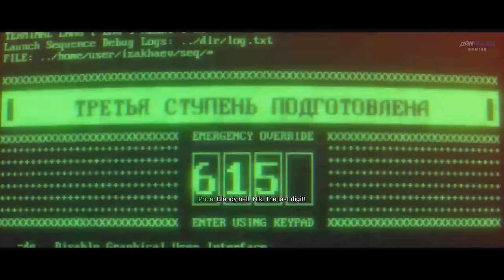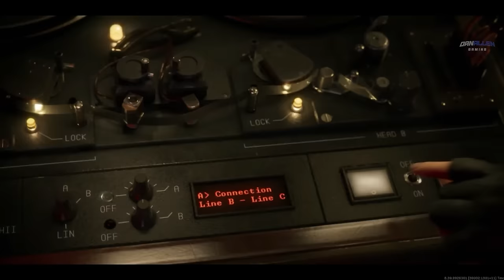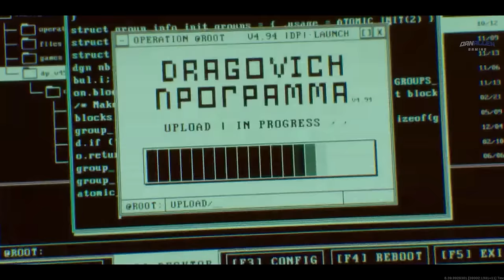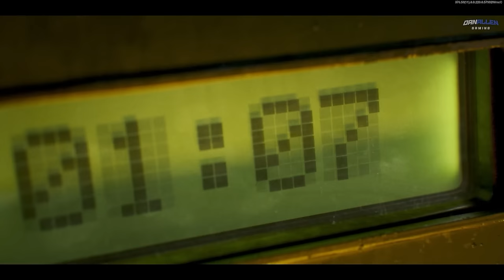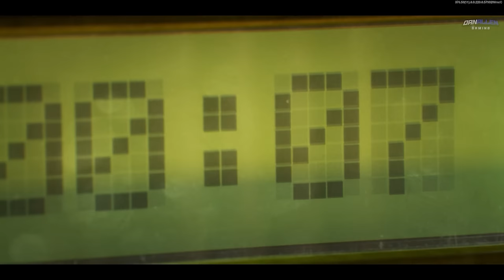All Call of Duty Warzone Cinematics (Modern Warfare, Black Ops and Vanguard) Season 1-17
With the release of Modern Warfare 2, I thought there was no better time than to showcase every Warzone Cutscene from Start to Finish in Order! This includes all Modern Warfare 2019 Warzone Scenes, All Black Ops Cold War Scenes and Vanguard Scenes.

Timestamps:
00:00 - Modern Warfare Post-Credits Scene
01:21 - Modern Warfare Season 1 Cutscene
02:40 - Modern Warfare Season 2 Cutscene
04:13 - Modern Warfare Season 3 Cutscene
05:18 - Modern Warfare Season 4 Cutscene
06:20 - Modern Warfare Season 5 Cutscene
07:29 - Modern Warfare Season 6 Cutscene
09:27 - Modern Warfare Season 6 Ending Cutscene
12:55 - Cold War Multiplayer Opening Cutscene
16:01 - Cold War Season 1 Intro Cutscene
18:04 - Cold War Season 1 Outro Cutscene
18:37 - Cold War Season 2 Intro Cutscene
20:53 - Cold War Shipwreck Cutscenes
21:57 - Cold War Season 2 Outro Cutscene
22:41 - Cold War Nuke Event Cutscenes (Verdansk 84)
24:21 - Cold War Season 3 Intro Cutscene
26:24 - Cold War Season 3 Outro Cutscene
27:28 - Cold War Season 4 Intro Cutscene
29:46 - Cold War Season 4 Outro Cutscene
30:16 - Cold War Season 5 Intro Cutscene
32:23 - Cold War Season 5 Outro Cutscene
33:16 - Cold War Season 6 Intro Cutscene
35:30 - Cold War Season 6 Outro Ending Cutscene
38:27 - Vanguard Season 1 Cutscene
41:50 - Vanguard Season 2 Cutscene
44:17 - Vanguard Season 3 Cutscene
45:30 - Vanguard Kong vs Godzilla Cutscene
46:29 - Vanguard Season 4 Cutscene
47:57 - Vanguard Season 5 Cutscene
49:27 - Vanguard Season 5 Ending Cutscene